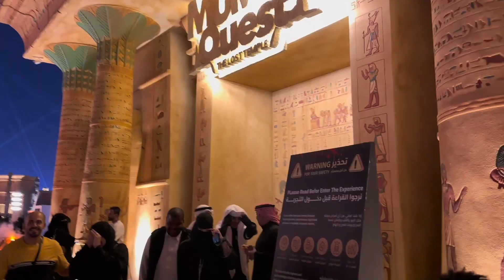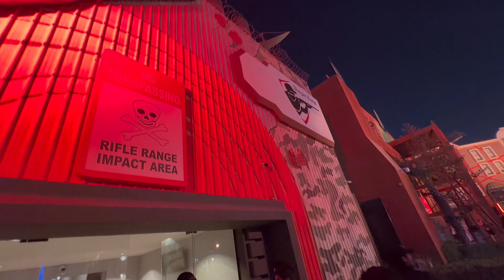Shotgun Chalai Aj Hum Nay🔫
Shotgun Chali Ag Hum Nay or new horror houses beh vist kiye hum nay